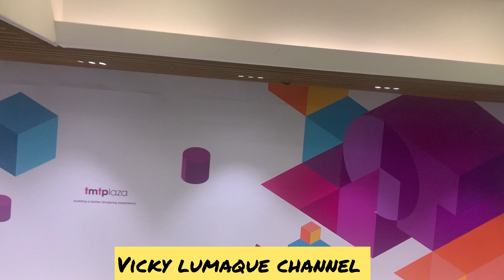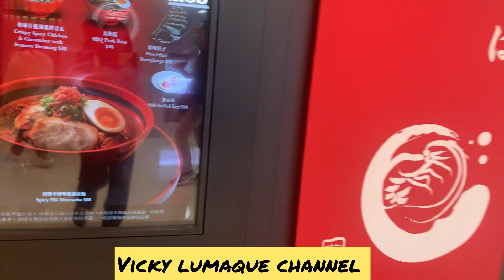Roaming TMT PLAZA hk Part -2